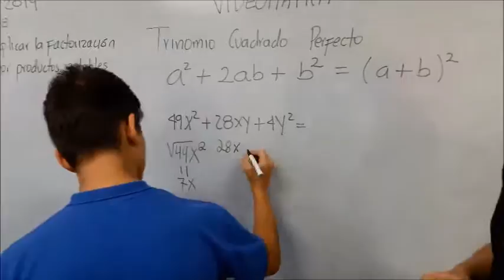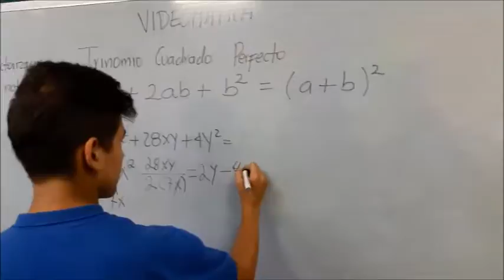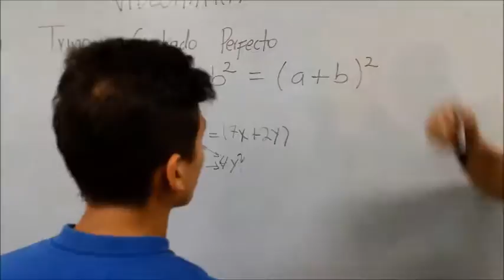VIDEOMÁTICA FACTORIZACIÓN DEL TRINOMIO CUADRADO PERFECTO